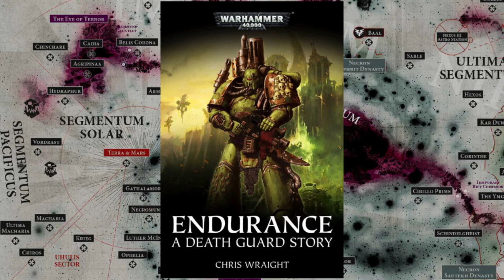Black Library Warhammer 40k Novel Spoiler Review: Endurance by Chris Wraight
Excellent addition to the lords of silence story and a great bit of character building.

Social Media